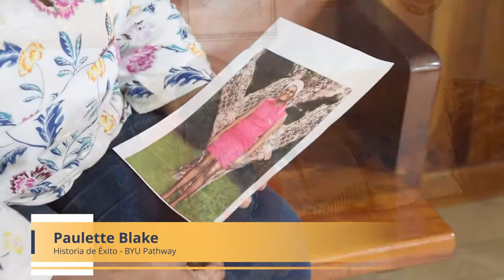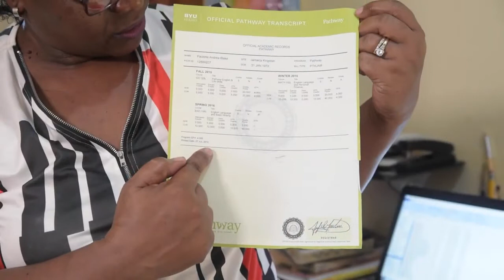Paulette Blake - BYU Pathway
BYU-Pathway Worldwide continues to be strategically focused, like the initial BYU-Idaho Pathway program, on providing educational opportunities for the “hidden many” (the thousands of Church members throughout the world who have, for a variety of reasons, not had a chance to complete their education). In addition, BYU-Pathway now has a global focus on providing online educational opportunities everywhere The Church of Jesus Christ of Latter-day Saints is organized.BYU-Pathway Worldwide continues to be strategically focused, like the initial BYU-Idaho Pathway program, on providing educational opportunities for the “hidden many” (the thousands of Church members throughout the world who have, for a variety of reasons, not had a chance to complete their education). In addition, BYU-Pathway now has a global focus on providing online educational opportunities everywhere The Church of Jesus Christ of Latter-day Saints is organized.